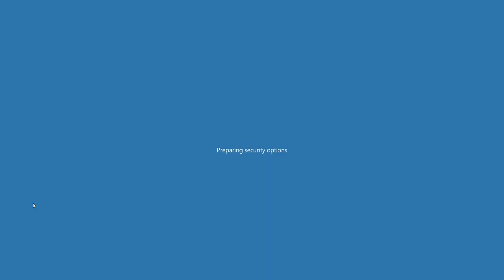SCDA Online - PC (Mouse, fast turn) vs Xbox (Controller, aim bot) 9a Terminus Spy